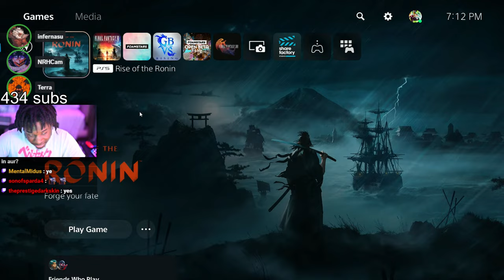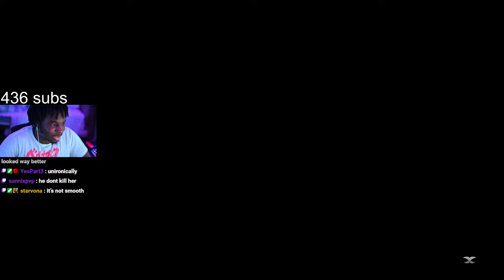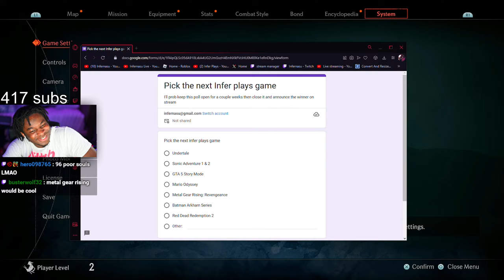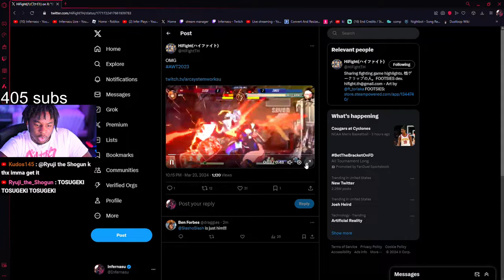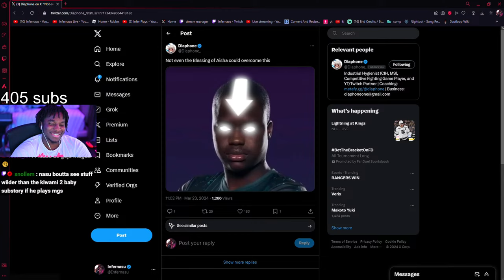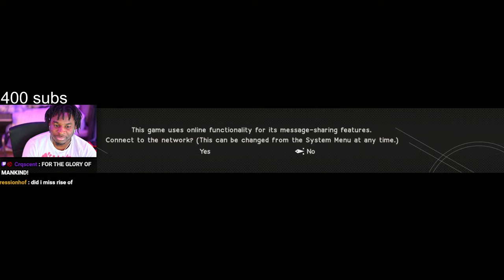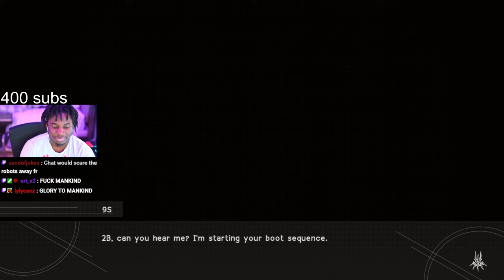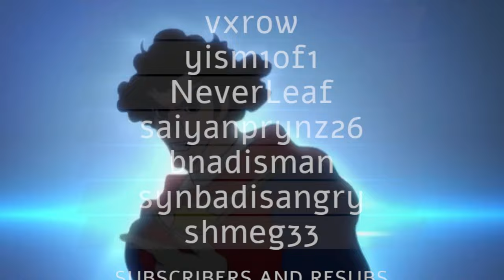🔴VOD - Rise of the Ronin Co-op with terra & cam + Infer Plays Nier Automata (3/23/2024)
Twitch allows streamers to stream on both sites at once now without breaking TOS as a twitch partner so ill be streaming on both platforms for now on